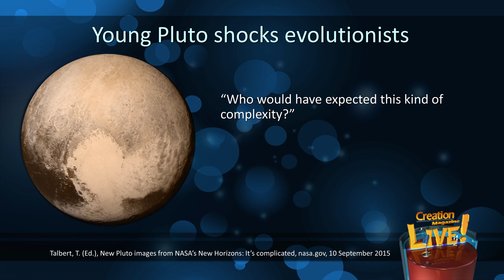Shocking spacecraft discoveries verify Pluto is young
Discoveries made in 2015 from the New Horizons spacecraft shocked scientists who believe Pluto in old. The data supports an age for Pluto that is much more compatible with biblical estimates for the age of our solar system.